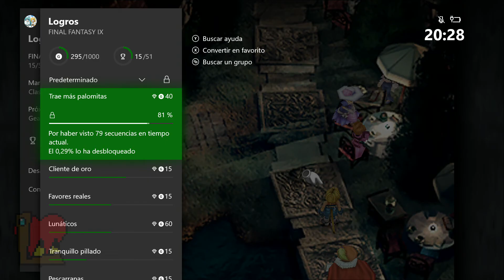Guía Final Fantasy IX 100% Parte 31: Revisitamos Treno y hacemos las nuevas STA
Índice:

01:38 OBJETO IMPORTANTE Leo (stellazio 8/13)
11:02 STA OBLIGATORIA Bufones sin luna (55/79)

13:42 Treno
   14:18 STA La lección de Eiko (56/79)
   15:26 STA Historia reciente (57/79) Elección semi-importante
   17:07 STA A orillas del agua (58/79)
   18:47 STA ¡¿Cosas ricas, ñam?! (59/79)
   22:12 Primera partida de la competición de cartas de Tetra Master
   25:15 STA De vuelta en casa (60/79)
   27:26 STA Recuerdos de juventud (61/79)
   29:13 Segunda ronda de la competición de cartas
   32:52 STA Visión en el agua (62/79)
   33:57 STA El camino (63/79)
   36:40 STA Presentimiento (64/79) 81%

38:56 Caverna de Quan

41:19 Ver el rango de cazatesoros en Treno
42:22 STA La hazaña de Popota (sale esta STA o la de "De vuelta en casa", una de 2, según la elección que hagamos en la STA "Historia reciente")

Seguidme en Twitter para estar informados sobre el canal. También hablaré de videojuegos en general